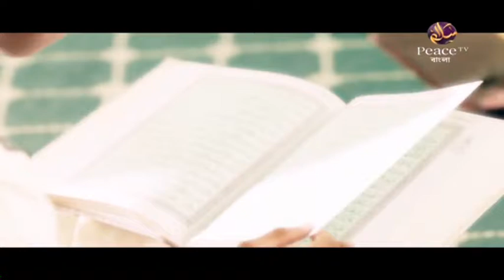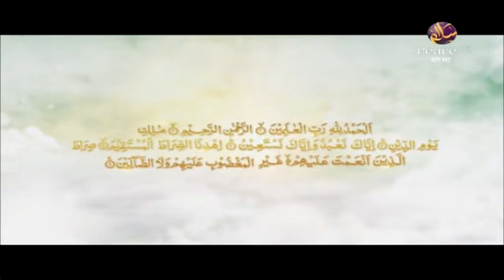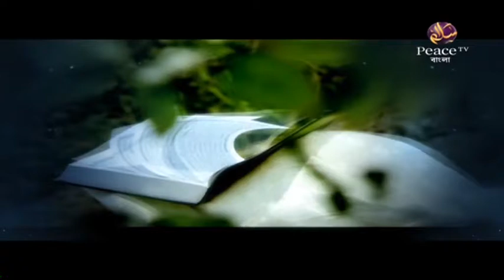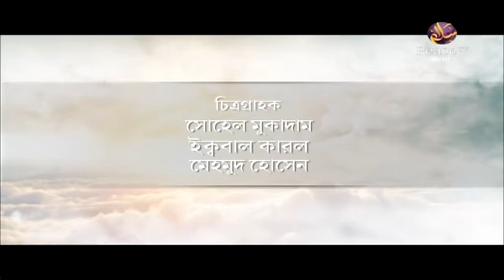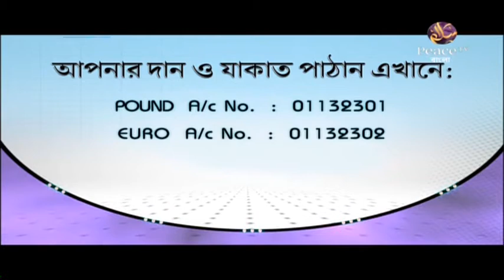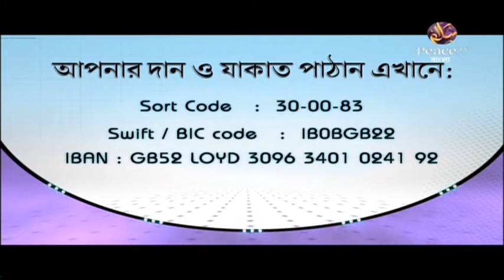১১.১ ইলমুল তাজওয়ীদ। উলুমুল কুরআন ও ইসলামী আদর্শ। শাইখ এ বি এম হেজবুল্লাহ। পিস টিভি বাংলা